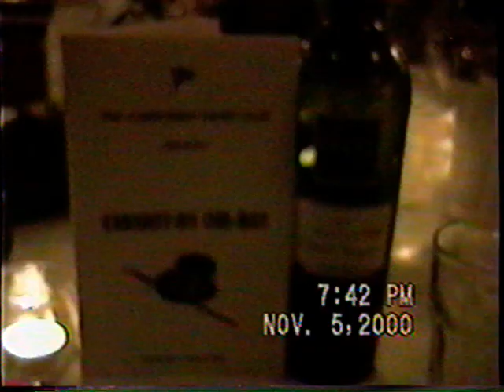Cabaret Night 2000